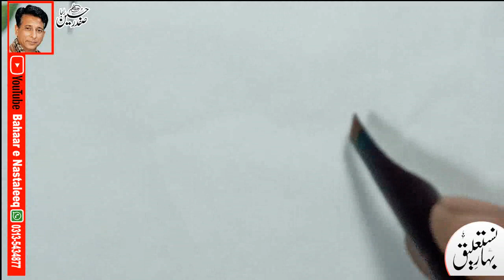Chahaar Qalmi Mashq, Shaheed By Safdar Raja Arif ul Qalam Talmeez Khalid Javed Yousfi.